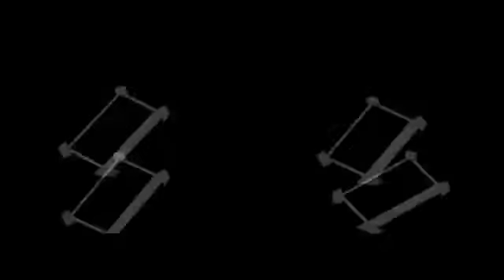Next_To_You-_Chris_Brown_ft_Justin_Bieber_Acoustic_Cover_Jorge_and_Alexa_Narvaez.mp4